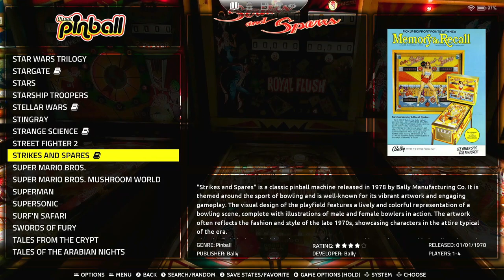Top 300+ vpinball tables for Batocera v39 & v40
Regarding the tables and ROMs specifically for Visual Pinball X on Batocera (vpinball) , users should know that this emulator accepts .vpx files located in the /userdata/roms/vpinball directory. This setup aims to provide a user-friendly desktop pinball experience​​.

For enthusiasts looking for specific table mods or original creations, platforms like Virtual Pinball Universe offer a wide range of downloadable tables, including mods of classic tables and entirely original designs. Examples include updated English mods of classic series-themed tables or comprehensive originals, which feature custom scripts, sounds, and ROMs specifically designed for these tables. These tables often require specific versions of Vpinmame and might come with detailed installation instructions, including placing certain files in specific directories within Vpinmame or VPX folders​​.

In summary, setting up and enjoying vpinball standalone on Batocera involves downloading the right emulator version, placing table files and ROMs in the correct directories, and adjusting settings for optimal performance. The community around Visual Pinball offers a vast array of tables ranging from faithful recreations to inventive originals, all of which enhance the virtual pinball playing experience.